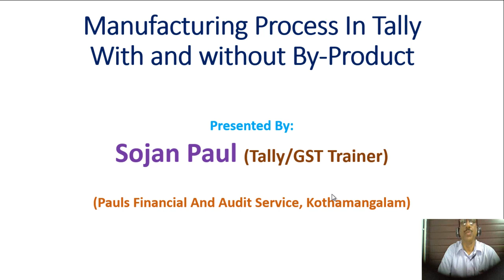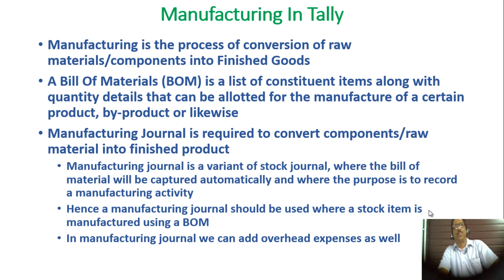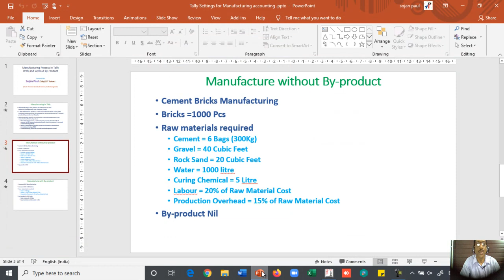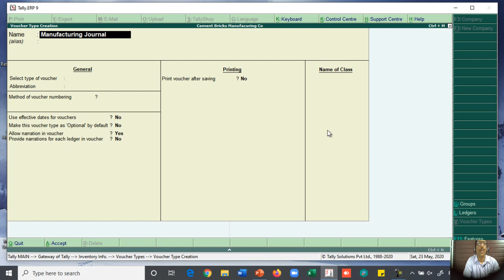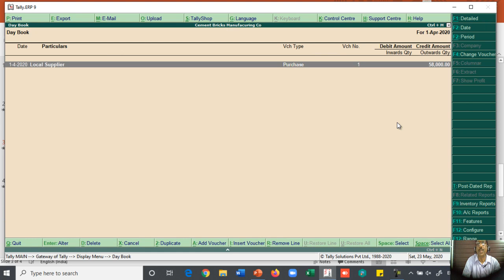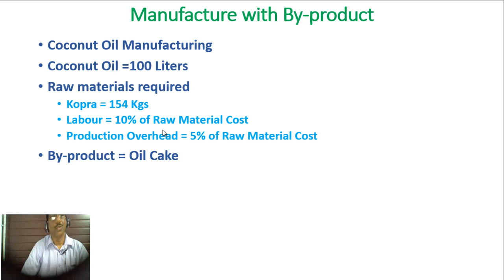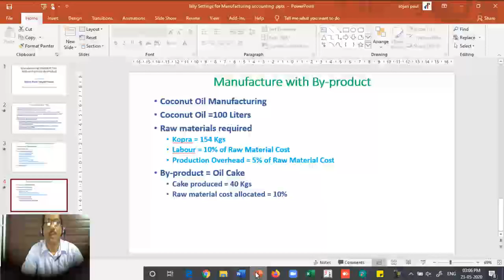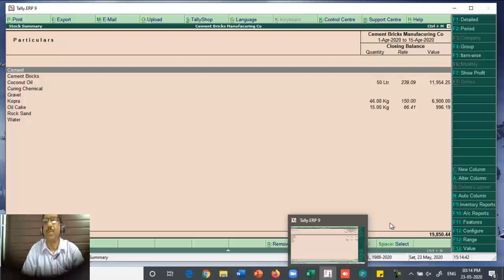Tally Manufacturing with by-product Process and sample data - Malayalam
Tally Manufacturing unit Settings in Malayalam
Tally Manufacturing unit with by-product in Malayalam
Tally Manufacturing process in Malayalam
Tally training class in Malayalam
GST training class in Malayalam
Tally GST training class in Malayalam